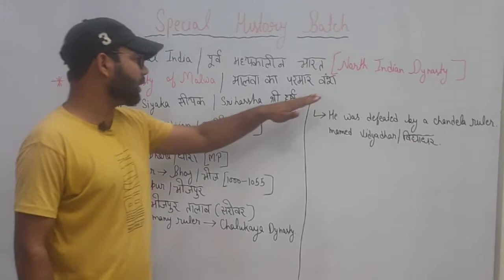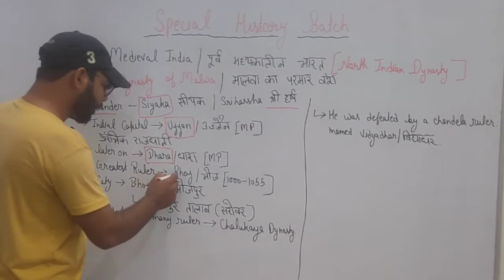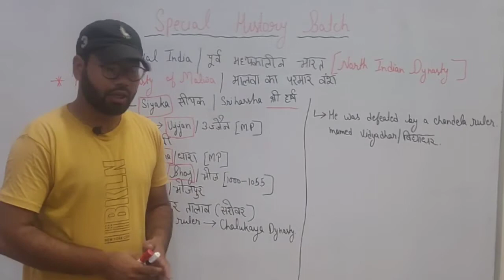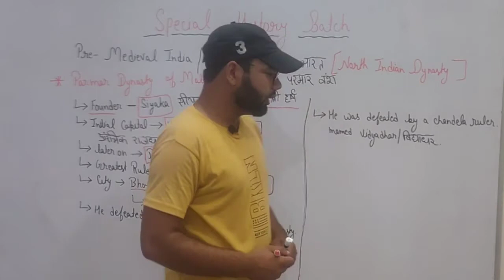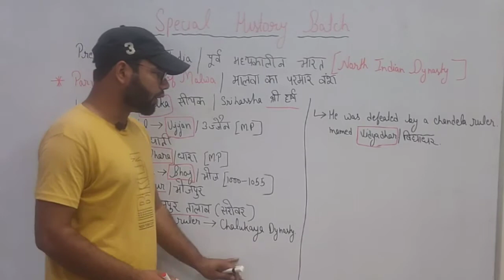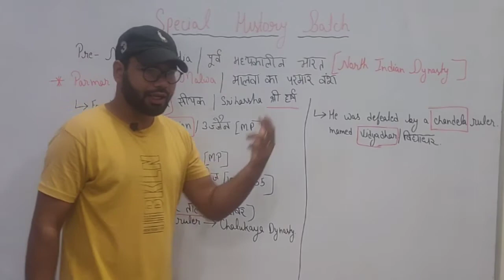Parmara Dynasty | परमार वंश | North Indian Dynasties | Class 15 | Special History Batch for UPSC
Introduction_Of_History
Special History Batch for UPSC:
All Video of history special batch